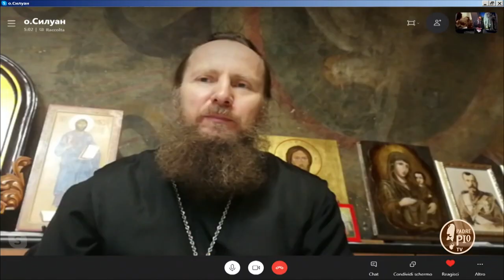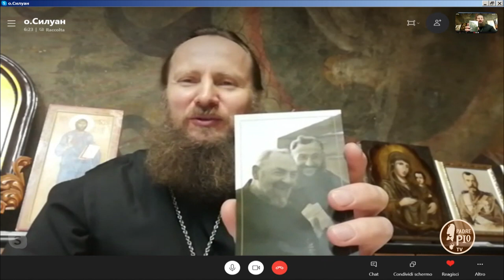In ricordo di padre Cipriano De Meo